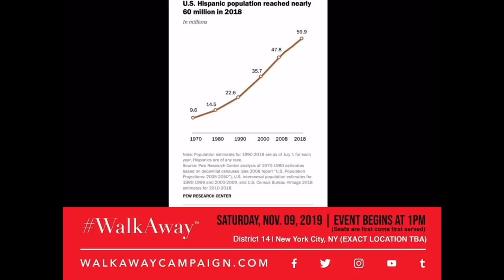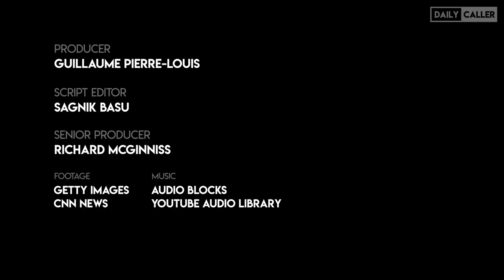Brandon Straka Goes To AOC’s District 14 - WalkAway Street Interviews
Become a monthly financial supporter to Brandon Straka for incurred walkaway travel and work expenses

walkaway Campaign Social Media Follow

Facebook (join the group that launched the movement! Hundreds of thousands of Patriots and tens of thousands of walkaway video and written testimonials!)

Bookmark our Campaign and Brandon's Website